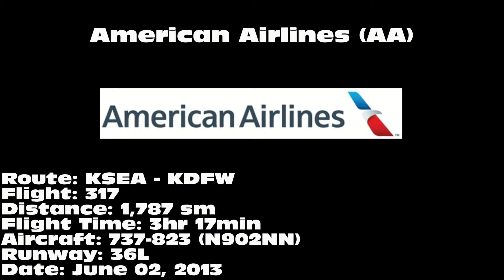American Airlines 737-823 [N902NN]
American Airlines 737-823 landing on 36L at Dallas/Fort Worth International Airport (DFW) on June 02, 2013